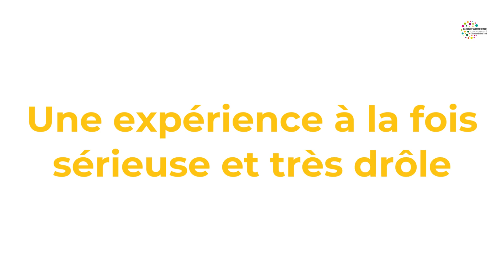Saison culturelle 22-23 : Titre définitif* (*Titre provisoire)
🎤🎸 Claire, du service culture, vous fait découvrir ce spectacle mêlant magie, mentalisme et musique.
🎼 Attention, après cette représentation, vous risquez de ne plus jamais fredonner vos chansons préférées de la même manière.
👉 Rendez-vous samedi 10 juin à 19h à Chanonat (Jussat).